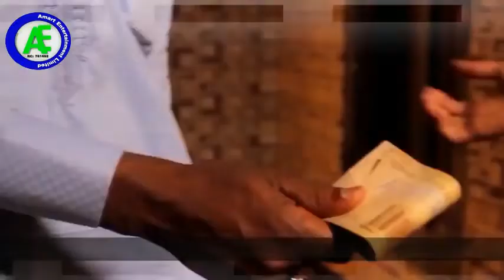Gidan Bahaushe 1&2 Latest Hausa Films 2019